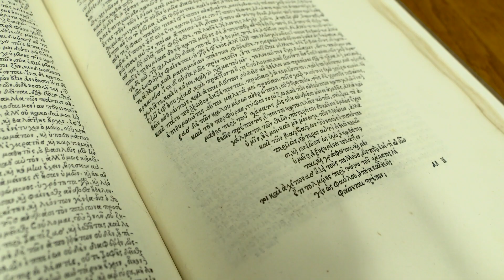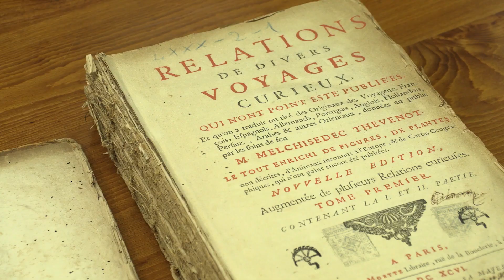Per què apadrinar un llibre?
La UB ha posat en marxa la campanya de micromecenatge Apadrina un llibre dins el projecte Mecenes UB. Aquesta campanya té com a objectiu recaptar fons per restaurar edicions singulars del CRAI Biblioteca Fons Històric de la UB.

L’aportació econòmica et convertirà en membre de la nostra família de padrins. Qui pot ser padrí? Tothom qui ho vulgui, tant si forma part de la comunitat UB com si no. Hem parlat amb pel professor de Filologia Grega Ernest Marcos, que és un d’aquests padrins.